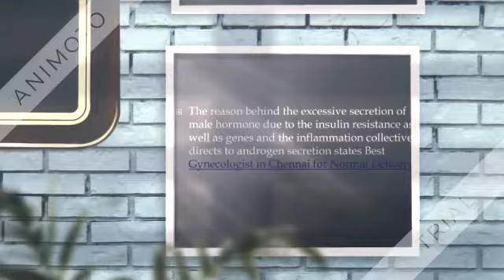Facts on pcos 360p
Cm hospital Fertility Centre in Chennai briefs you out about the pcos and lets you with the specialized treatment from the best gynecologist these would help you to contour the issues that you are about to have as the causes over these syndrome.